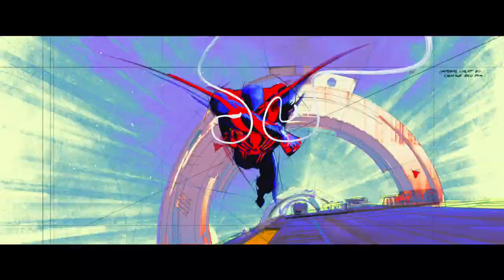D-BOX | Spider-Man: Across the Spider-Verse trailer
In theater June 2, 2023, watch Spider-Man: Across the Spider-Verse with D-BOX haptic technology